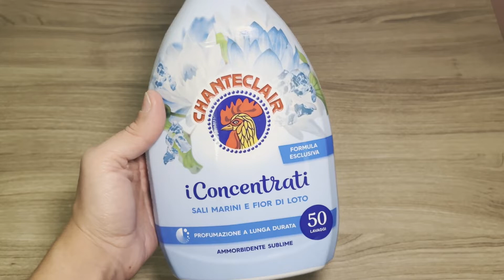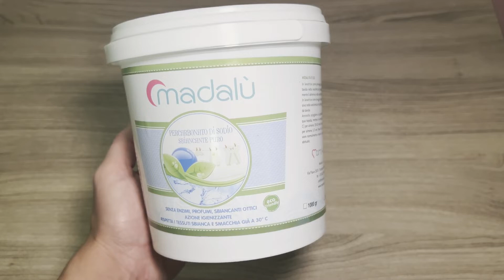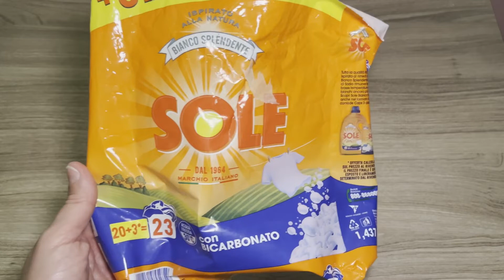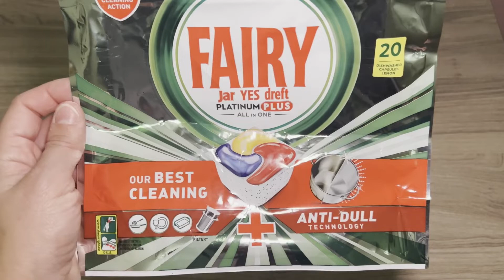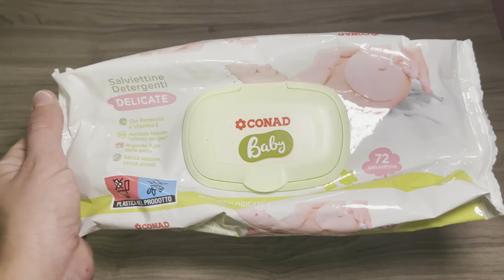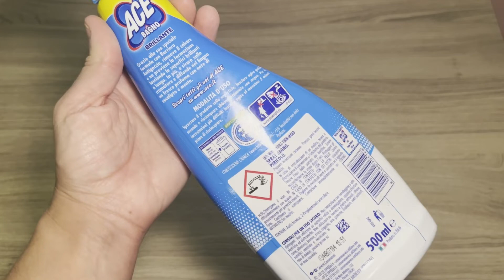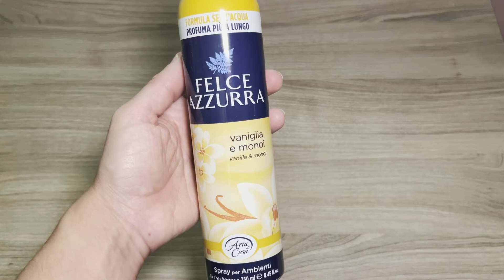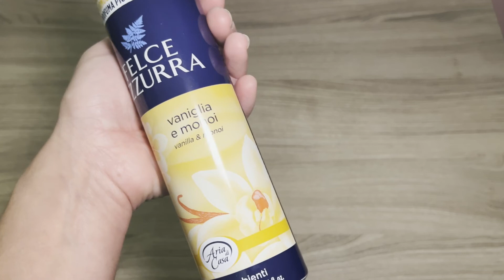Detersivi e prodotti per la casa terminati! - gennaio 2022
❣️Benvenuti sul mio canale! Oggi video mensile dove vi parlo dei prodotti per la casa e detersivi terminati nel mese di Gennaio. Fatemi sapere cosa ne pensate!

Vi lascio come al solito i minuti per andare al capitolo desiderato
0:00 Introduzione
0:58 Sole detersivo liquido
2:40 Age gentile
3:33 I concentrati Chanteclair Ammorbidente
4:35 Percarbonato di sodio Madalù
6:29 Sole detersivo in polvere
9:17 L'acchiappa e smacchia Grey
10:26 Fairy Platinum Plus
11:12 Salviette Conad baby
12:15 Ace candeggina profumata
14:02 Ace bagno
14:50 WcNet Igiene totale
16:00 Glade Relaxing zen
17:22 Felce azzurra profumatore ambienti
19:51 Considerazioni finali